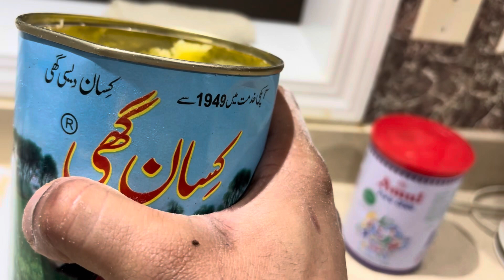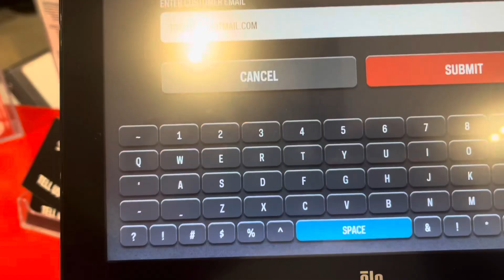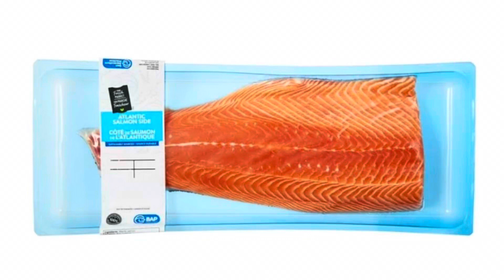Ultimate Day in Canada: Adidas Ultraboost 23 Home Gym Workout Desi Breakfast Salmon Fish vlog Part 2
Embark on a day filled with adventure as we tackle the Adidas Ultraboost 23 exchange saga in downtown Canada near the twin towers, continuing from our previous video. Join our home gym session with cycling, elliptical, and treadmill workouts accompanied by soul-soothing nasheeds/kalams on the TV. Indulge in a hearty Desi breakfast, witness the unveiling of the perfectly-sized Adidas Ultraboost 23, and savor a delightful dinner featuring lightly seasoned salmon fish. Don't miss the hilarious moment when our youngest treats his pacifier like a grenade pin!